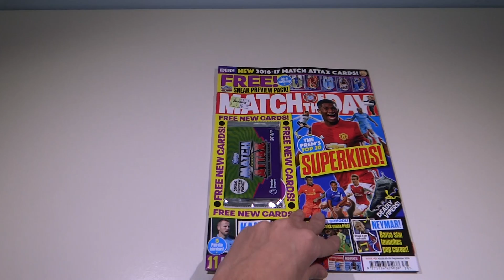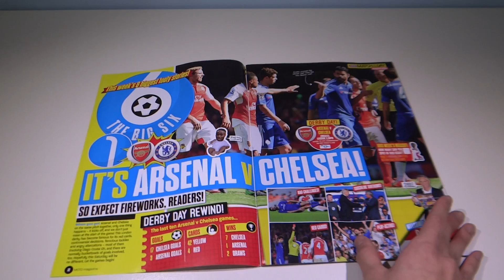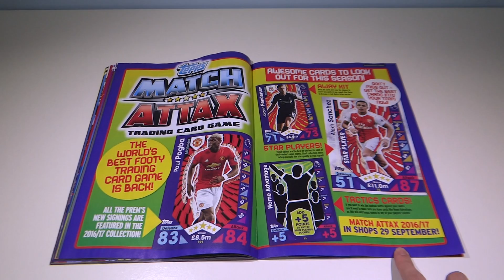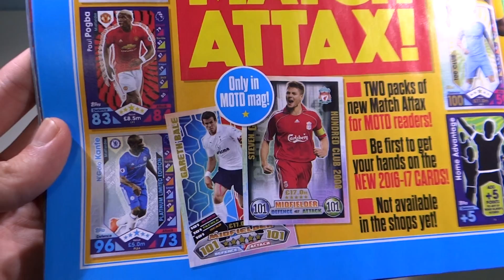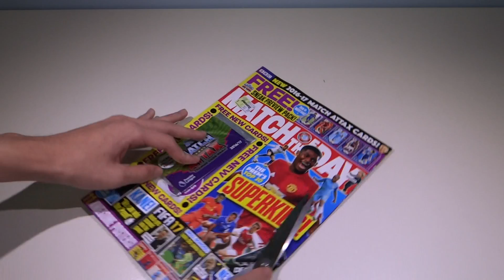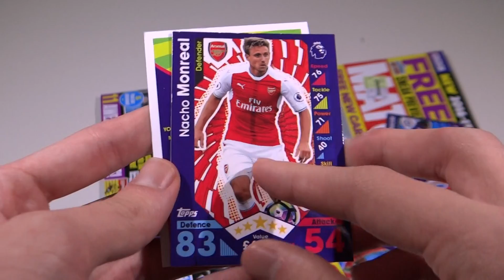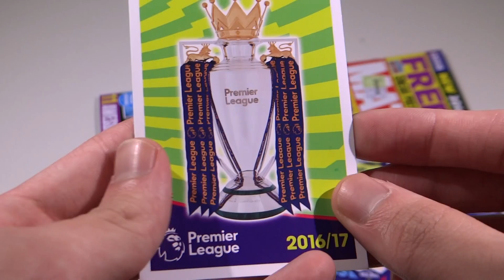Match Attax 16 17 EPIC PREVIEW PACK OPENING!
We have our first look at the brand new match attax 16/17 collection! What a season this is going to be!